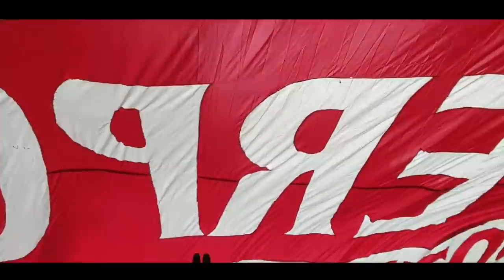LIVERPOOL 2-0 CHELSEA | MATCH VLOG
LIVERPOOL 2-0 CHELSEA | MATCH VLOG. Sadi0 Mane and Mo Salah with an ABSOLUTE SCREAMER sent Liverpool back top of the Premier League. What an afternoon at Anfield!

Salah goal celebration Chelsea pose sadio mane highlights